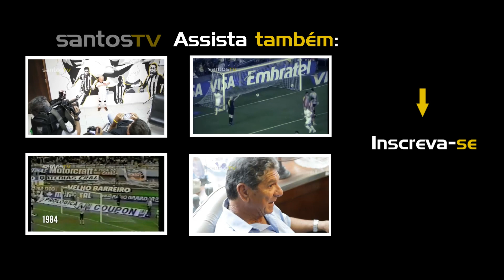Coletiva de Imprensa - Apresentação de Bernardo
O Peixe apresentou o seu novo reforço, o meia Bernardo. Confira a íntegra da coletiva de imprensa da sua apresentação.